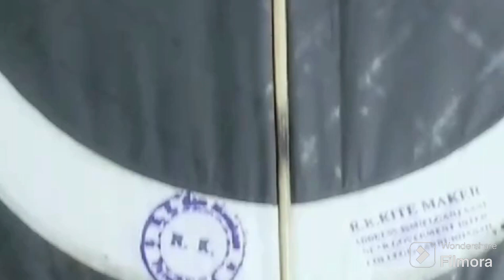15 sal purani patang🪁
15 sal purani patang🪁